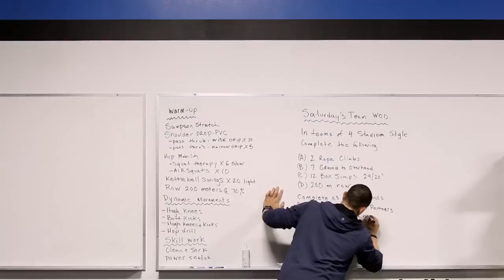Shoreline CrossFit Video Series Teaser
First of many videos to come from Shoreline CrossFit in 2012!